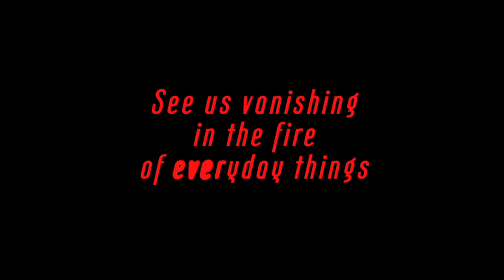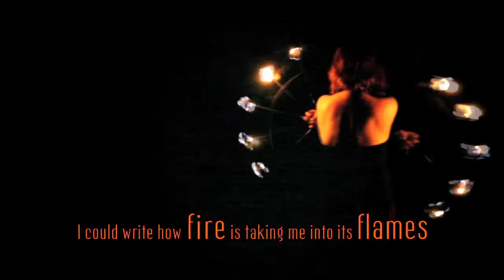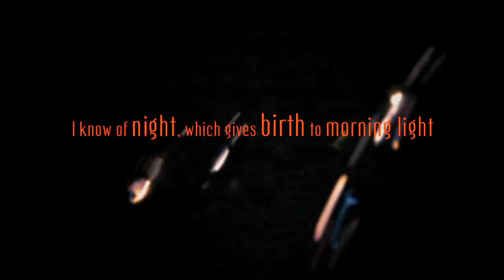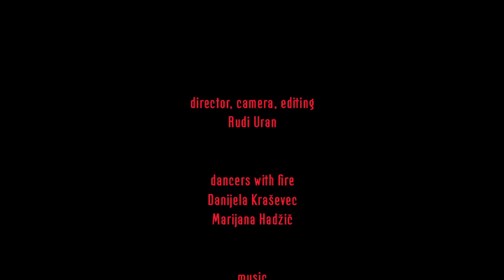see us vanisshing in the fire